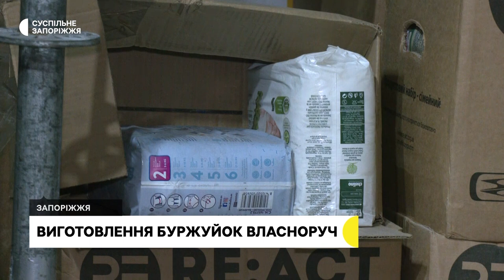У Запоріжжі виготовляють пічки для потреб військових та цивільних | Новини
Понад 800 буржуйок для цивільних та військових виготовив з початку осені один із волонтерських центрів Запоріжжя.  Про секрети виробництва розповіли журналістам  Суспільного.